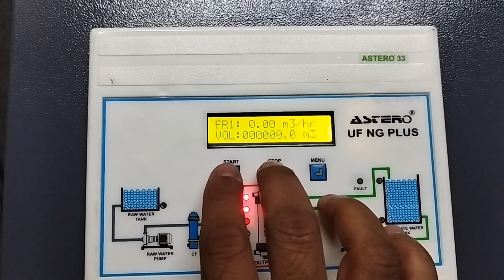Uncovering the Hidden Power of Astero UF NG+ Setting!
Uncovering the Hidden Power of Astero UF NG+ Settings! | uf

Astero uf ng+ input settings
input settings
programming inputs

for more information watch following video link